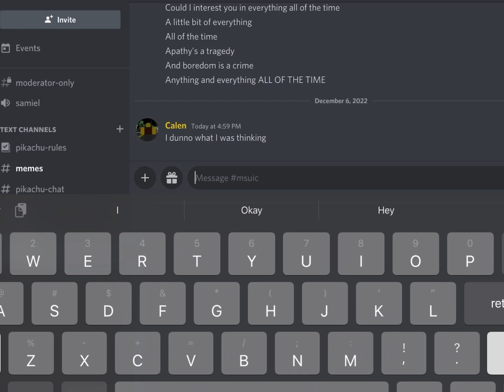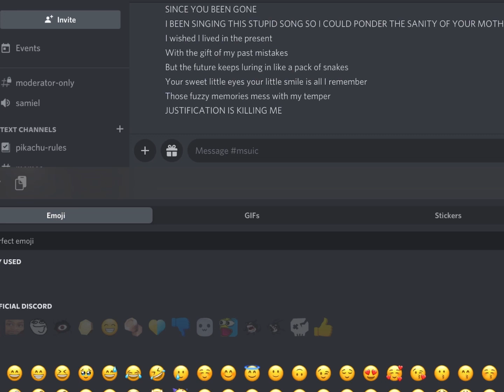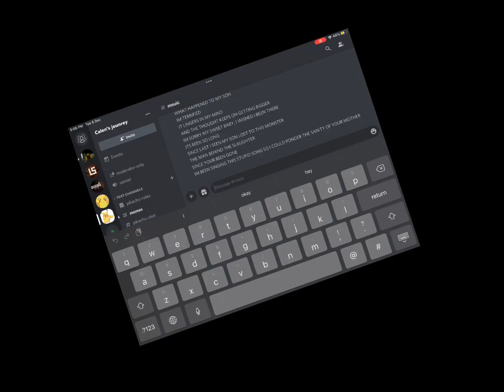It’s been so long discord